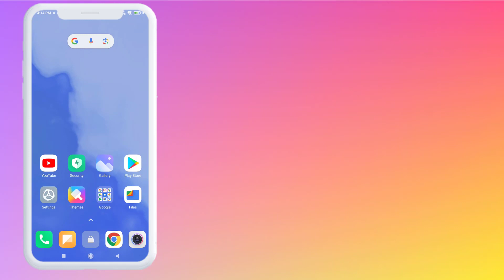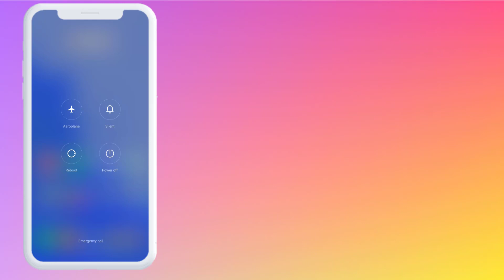How to Fix Something Went Wrong Were Having Trouble Completing Your Request Error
How to Fix Something Went Wrong Were Having Trouble Completing Your Request Error in Facebook on Android